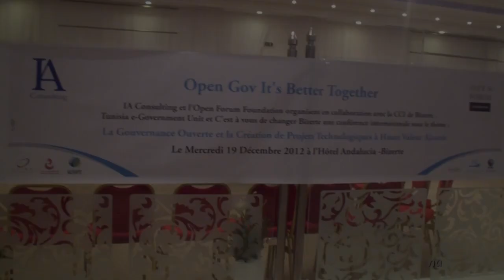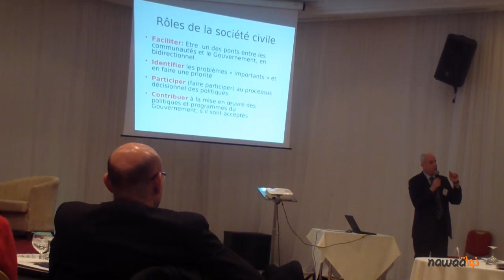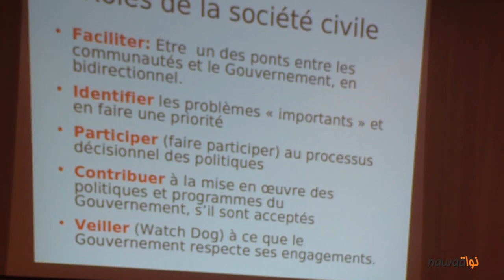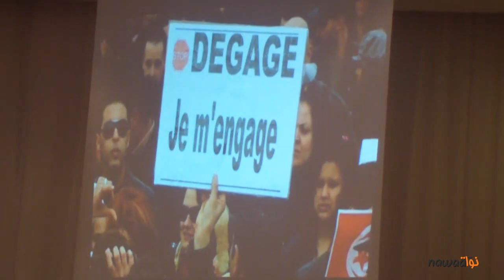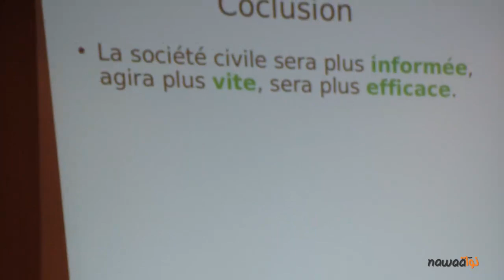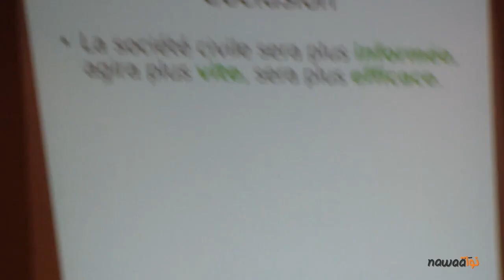تغطية لندوة حول الحوكمة المفتوحة ببنزرت